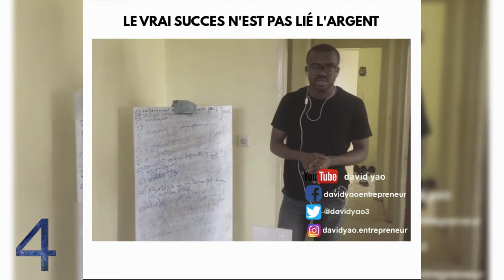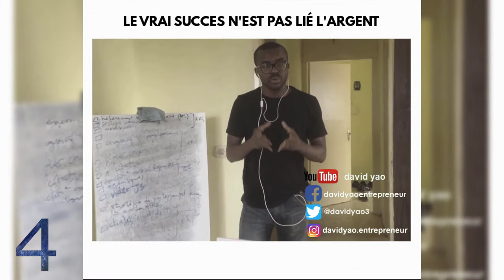TOP 5 DES MEILLEURS CONSEILS POUR REUSSIR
SALUT LA davidnation !